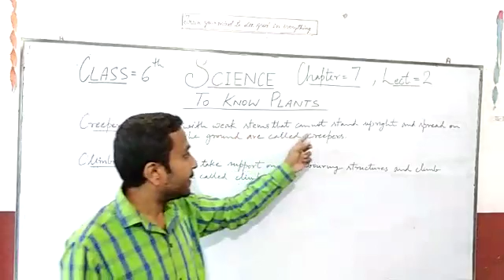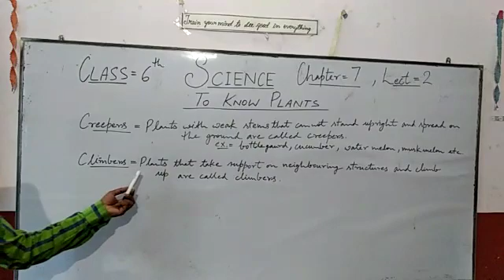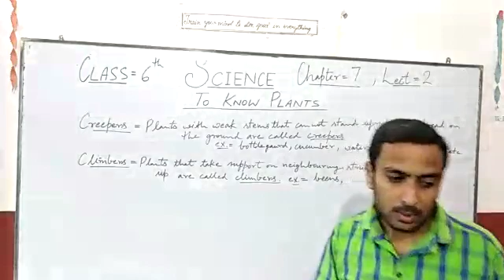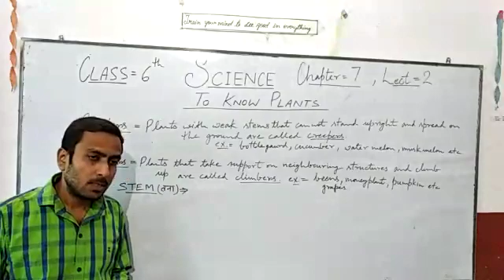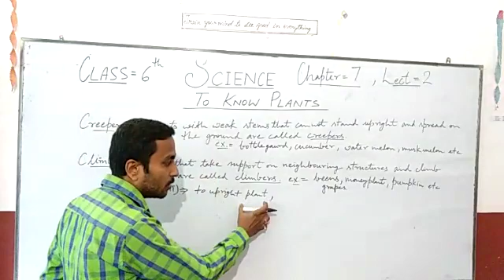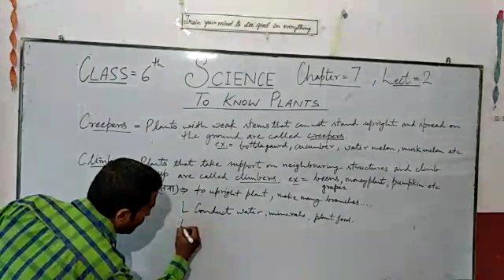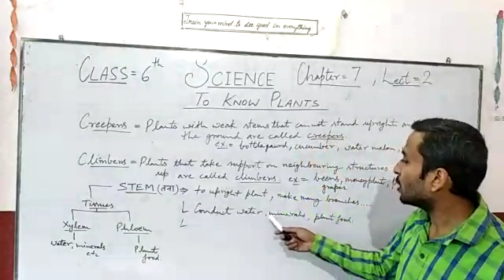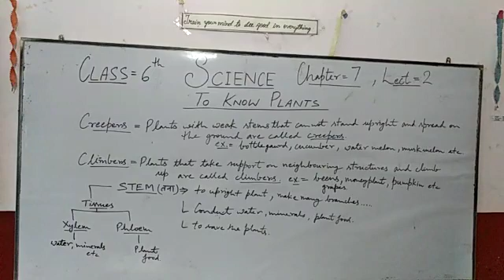Class-6th Science Chap7 Lec-2